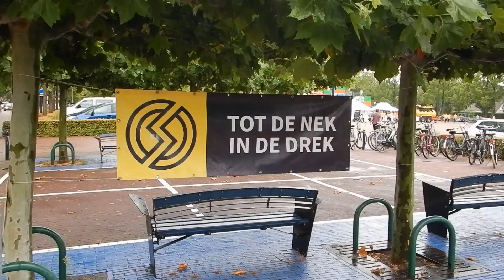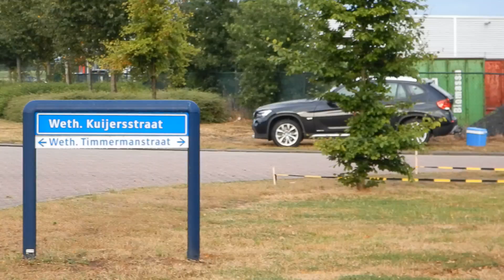Jongeren en volwassenen volbrengen Obstacle Run 2019